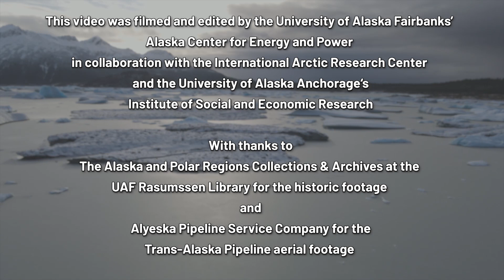Alaska's Changing Arctic: Oil Economy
A team of scholars from University of Alaska Fairbanks, University of Alaska Anchorage, University of Alaska Southeast, and University of Alaska Systemwide have collaborated to create the 32-page report Alaska’s Changing Arctic: Energy Issues and Trends,  which aims to help state leaders craft energy policies as the Arctic changes. In this video, the first of five highlighting content from the report,  Dr. Diane Hirshberg and Dr. Brett Watson (both of the Institute of Social and Economic Research at the UAA) discuss the role oil has played in Alaska's economy, including key points that state leaders must consider when navigating decisions against the backdrop of a changing Arctic.